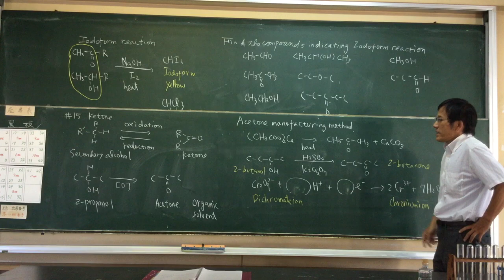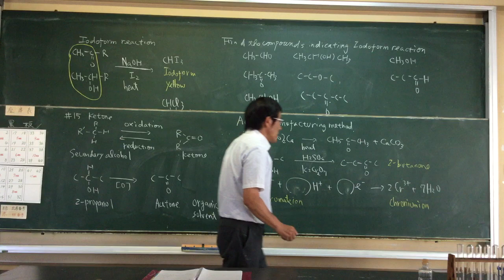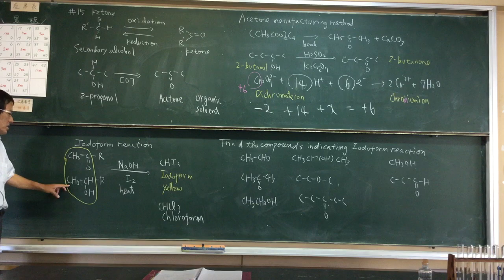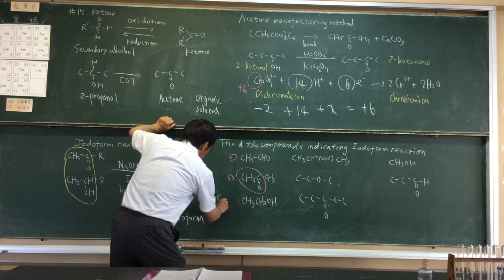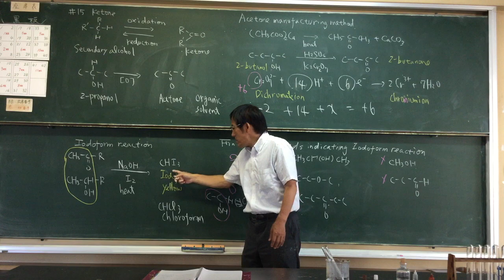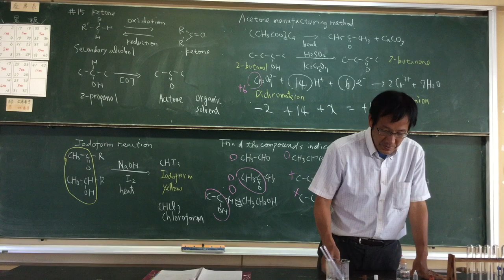#15 ketone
ketone in English Lessons by Japanese high school teacher
 Naokazu Yoshikawa